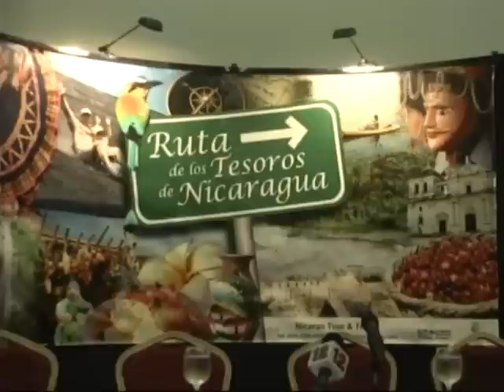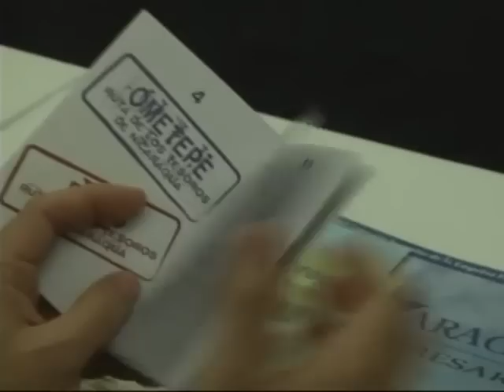Ruta de los tesoros de Nicaragua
Empresarios de hoteles de y prestadores de servicios ubicados en la Ruta de los tesoros de Nicaragua se unieron para presentar...